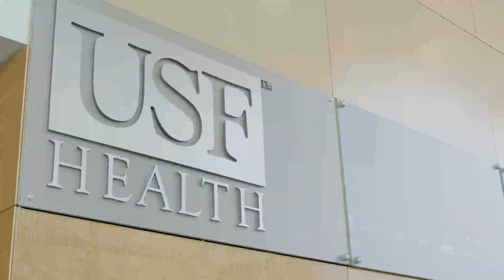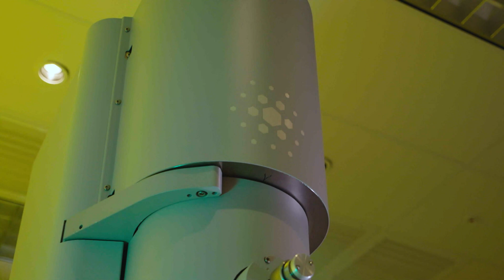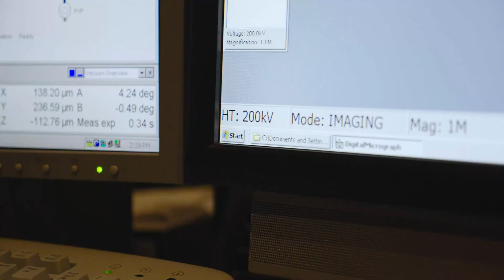USF Health Taneja College of Pharmacy: Graduate Program Overview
Graduate Programs was founded in 2013 with the mission to create graduate level education programs in pharmacy while producing global pharmacy leaders, one scholar at a time. The vision is to develop cutting-edge research training while preparing students with the foundational knowledge and expertise in the area of pharmaceutical nanotechnology. We pride ourselves in creating a diverse learning environment for both students and faculty, while offering unique opportunities through the use of emerging technology.